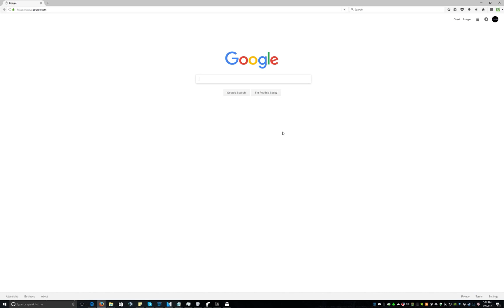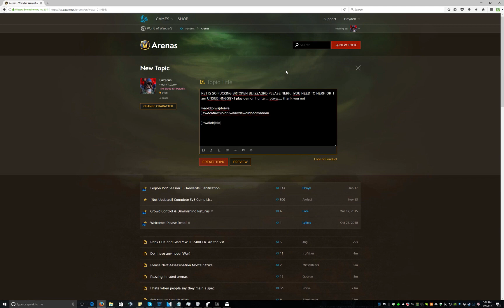WHY Blizzard Keeps Nerfing Paladins Patch 7.3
►Comment on what other horrible content you want to see.
►Want me to make more videos like this? Send me your clips or get in contact with me on Twitter.

Still reading?(͡ ͡° ͜ つ ͡͡°)